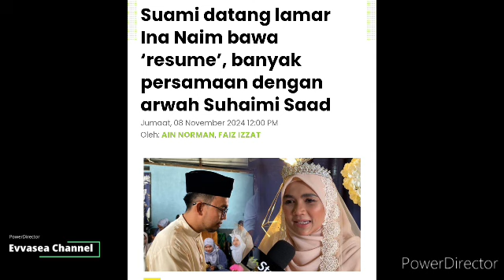Belum 24Jam Persandingan ke-2 Ina Naim, Tak sangka pengakuan Anak Sulung Ina Naim ramai sebak😭